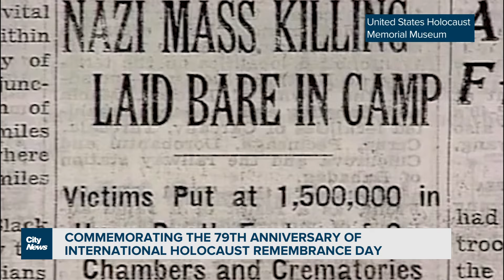Marking 79th anniversary of International Holocaust Remembrance Day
On this 79th anniversary of International Holocaust Remembrance Day, experts say meaningful conversations around antisemitism should be had. Melissa Nakhavoly reports.